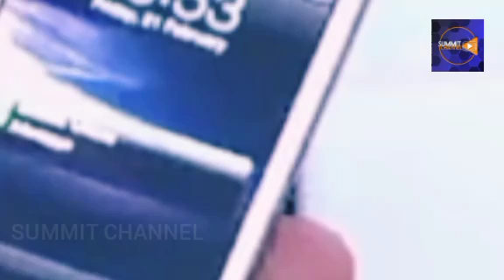මේ ආදරයයි මුලසිට නැවතත් රමන් රූහි වෛරය Me Adarayai Mulasita Nawathath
Me Adarayai Last Episode | මේ ආදරයයි අවසාන කොටස
මේ ආදරයයි අවසාන කොටසේ තිරදසුන් සහිත උපරිම වීඩියෝව ඔබ සතු වේ.
Me Adarayai New Title Song | මේ ආදරයයි නවතම තේමා ගීතය
මේ ආදරයයි 2
මේ ආදරයයි 2 ළගදීම | Me Adarayai 2 Coming Soon
මේ ආදරයයි සුදාගේ සැඟවුනු ඉලක්කය | Me Adarayai Sudha's behind plan
Me Adarayai Adi Trailer Part 2 | මේ ආදරයයි ආදි මැරුණේ නැද්ද
ප්‍රේම දඩයම 5 තේමා ගීතය | Prema Dadayama 5 Them Song
ප්‍රේම දඩයම 4 පළමු කොටස | Prema Dadayama 4 | 01 Episode | සිංහලෙන්
ප්‍රේම දඩයම 4 මේ ආරම්භයද ? | Prema Dadayama 4 Is it start ?
Prema Dadayama 4 Trailer
ප්‍රේම දඩයම 4 තේමා ගීතය | Prema Dadayama 4 Them Song
ප්‍රේම දඩයම 4 ශේෂාගේ පැමිණීම | Prema Dadayama 4 Shesha Returns Back

පෙරවදන
මෙම වීඩියෝ ව රසිකයෙක් විසින් ඵල කරන ලද්දකි
මෙම වීඩියෝ වේ අන්තර්ගත දසුන් පටිගත කරන්න :-සිරස ටීවී (SIRASA TV)
මෙහි ප්‍රථමයෙන්ම කිවහොත් මෙය රසිකයන් හට ඵල කරන ලද්දකි
මෙහි ප්‍රධාන අරමුණ ප්‍රේක්ෂක ඉල්ලීම යි
Praveena 2 Again | ප්‍රවීනා 2 නැවතත්
Video Credit- StarPlus , Sirasa Tv & SC/S2C
Audio Credit- StarPlus , Sirasa Tv & SC/S2C
Thank You For Promote this beautiful Tv Program for us 🙏🙏
සිහිනයක සේයා අවසාන කොටස
DlSCLAIMER
This video was a fan video
And thank you for giving this beautiful program for us.

මේ ආදරයයි තුල ආදි යළි පැමිණෙන්නේ ඇයි
ඇත්තටම ආදි මැරුන් නැද්ද
ආදි ඉශිතා ගෙන් පළිගනීවිද

මේ වීඩියෝව රසිකයන් සදහා පළ වූවක් බව කරුණාවෙන් සළකන්න

මෙම වීඩියෝව රසිකයෙක් විසින් සාදන ලද්දකි

ස්තූතියි මෙවැනි නාට්‍යක් සෑදුවාට

මෙම වීඩියෝවේ ප්‍රධාන දායකත්වය ස්ටාර් ප්ලස් හා සිරස ටීවී තුළ බව කරුණාවෙන් සළකන්න
මෙහි අන්තර්ගතය StarPlus හීය
සහ මෙහි පූර්ණ දායකත්වය සිරස ටීවී හා ස්ටාර්ප්ලස් තුළ බව කරුණාවෙන් සලකන්න
ස්තූතිය